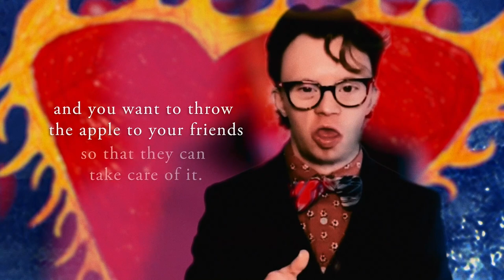Joe Blegen - Zoomtopia Clip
Artist Joe Blegen performs his poem for the virtual presentation of Zoomtopia.